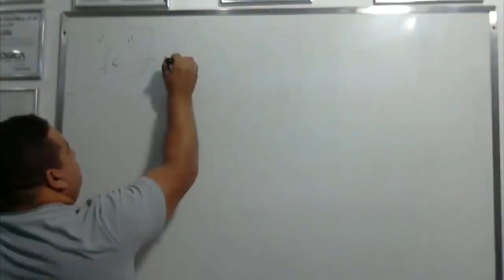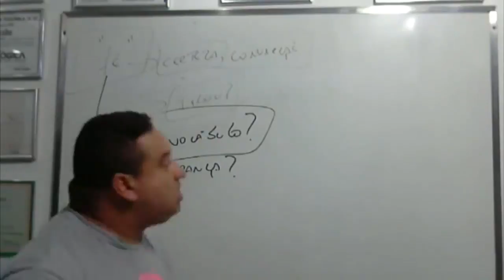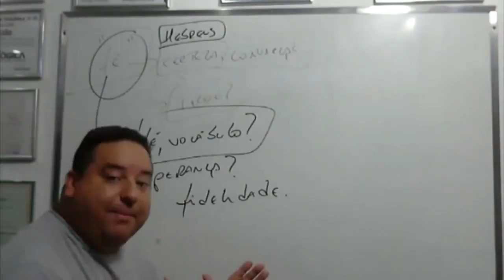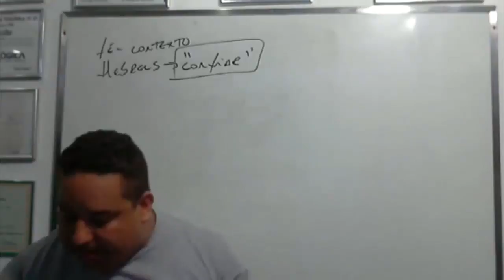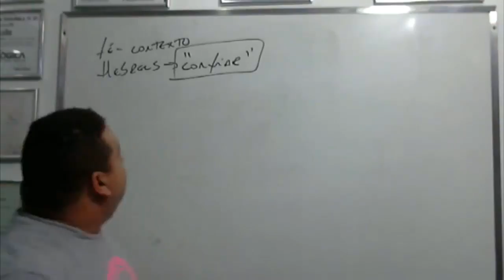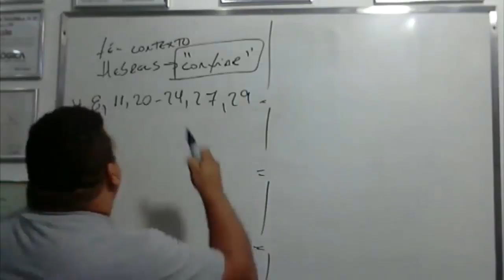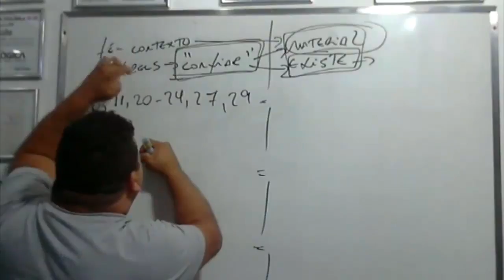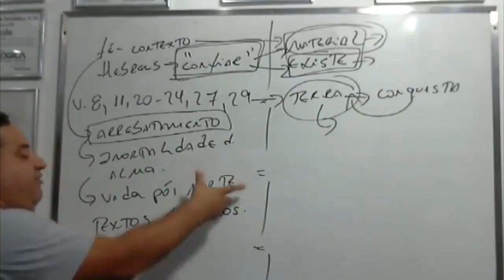A fé é elemento para acreditar em arrebatamento, vida após morte etc?